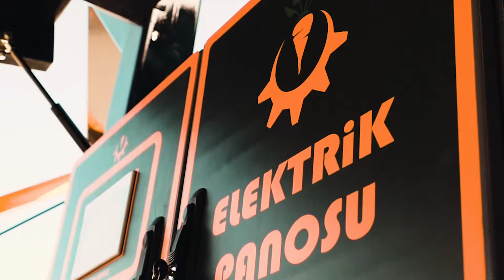Ali Koman Makina Tanıtım Filmi